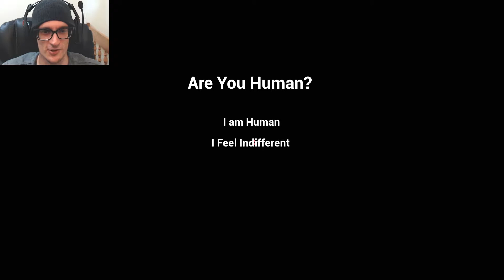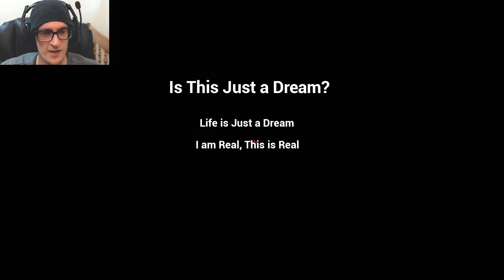Who is Human? What is Real? | Dangerous Days